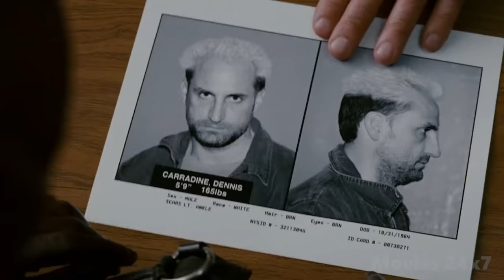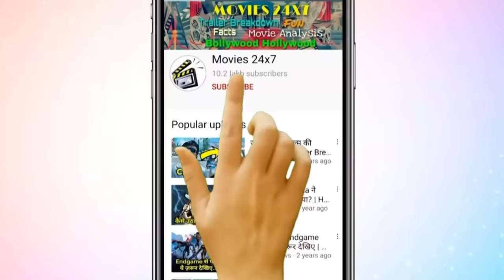Spider-Man 3 Movie Explained In HINDI | Spider-Man 3 Movie Story In HINDI |Spider-Man 3 (2007) HINDI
Spider-Man 3 is a 2007 American superhero film based on the Marvel Comics character Spider-Man. It was directed by Sam Raimi from a screenplay by Raimi, his older brother Ivan and Alvin Sargent. It is the final installment in Raimi's Spider-Man trilogy. The film stars Tobey Maguire as Peter Parker / Spider-Man, alongside Kirsten Dunst, James Franco, Thomas Haden Church, Topher Grace, Bryce Dallas Howard, James Cromwell, Rosemary Harris, and J. K. Simmons. The film also marks the final film appearance of Cliff Robertson before his retirement and death in 2011. Set a year after the events of Spider-Man 2, the film follows Peter Parker as he prepares for his future with Mary Jane Watson, while facing three new villains: Uncle Ben's true killer, Flint Marko, who becomes Sandman after a freak accident; Harry Osborn, his former friend, who is now aware of Peter's identity and seeks to avenge his father; and Eddie Brock, a rival photographer. Peter also faces his greatest challenge when he bonds with an extraterrestrial symbiote (Venom) that increases his abilities but brings out his anger and other negative traits.

                     *** Outro Music ***